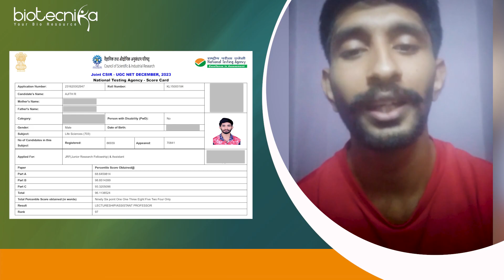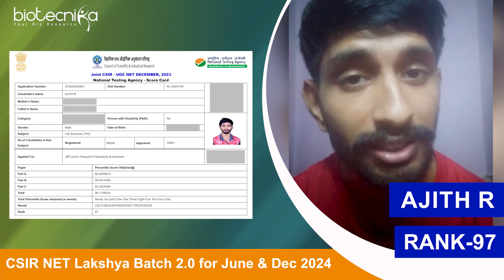Celebrating Success: Ajith - CSIR NET Rank 97 | Credits Biotecnika's Outstanding Faculty Support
Ajith Secures CSIR NET Rank 97 in Dec 2023 Exam | Credits Biotecnika's Outstanding Faculty Support

Join us in celebrating Ajith's remarkable achievement of clinching Rank 97 in the December 2023 CSIR NET exam! Ajith graciously credits Biotecnika's exceptional faculty in this video for their unwavering support and guidance throughout his preparation journey.

Congratulations, Ajith, on this incredible feat! Your dedication and hard work have truly paid off. On behalf of the entire Biotecnika team, we extend our heartfelt congratulations and best wishes for your future endeavors.

🎉 Let's applaud Ajith's success and the invaluable role of Biotecnika's faculty in shaping the careers of aspiring scientists.